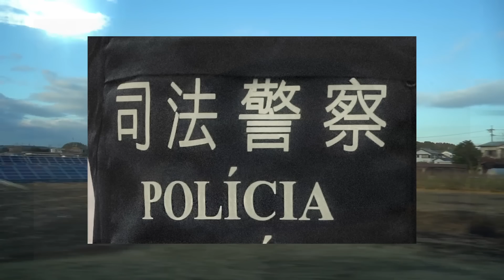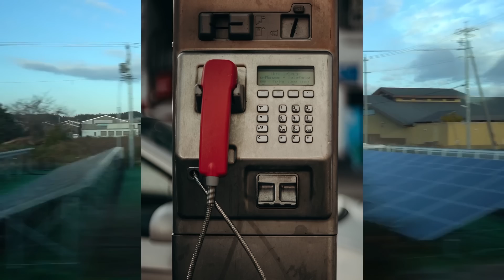der Fall Tomoko Miyazaki- true crime deutsch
welchen Plan hat Tomoko Miazaki, als sie 2 Frauen entführt?